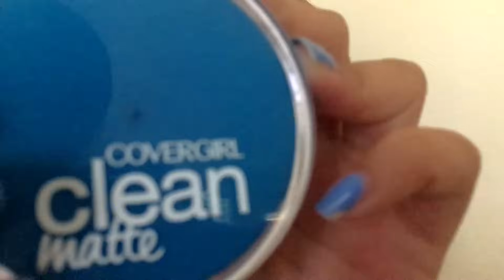ASMR Best Friend Bubbly Makeup Roleplay ♥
Hello Darlings! Enjoy this little re-do of a makeup roleplay :) I felt like it was needed!